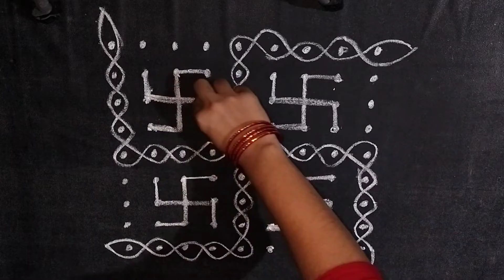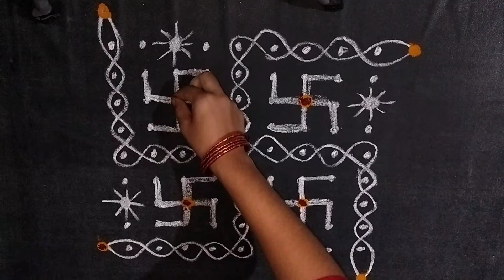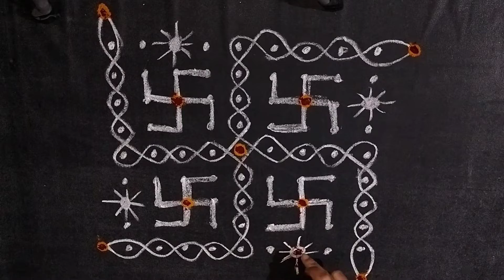diwali special kolam with 9*9 dots//diwali rangoli 2022//diwali 2022 muggulu